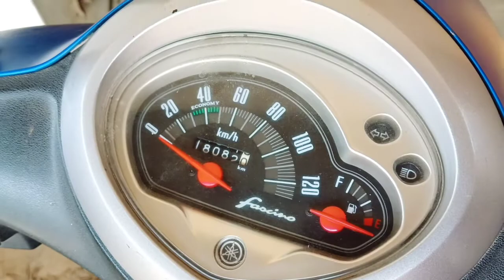Yamaha Fascino Pickup problem||Starting problem||Mileage problem